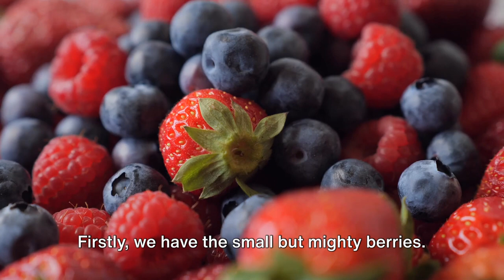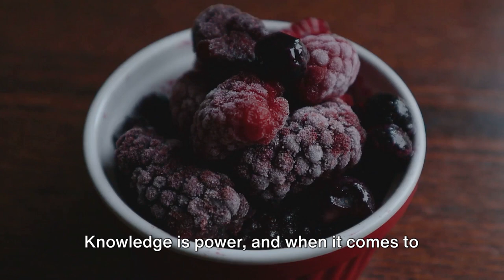7 Fruits Safe to Eat and 7 Fruits to Avoid for Diabetics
Navigating the fruit aisle with confidence is essential for diabetics, and in this video, we've got you covered. Join us as we explore the 7 fruits that are safe to eat and even beneficial for those managing diabetes. We'll also reveal the 7 fruits that diabetics should avoid to maintain a healthy diet. Don't miss out on this valuable information!

*If you're already part of our community, please know that we appreciate you and feel free to let us know in the comment section if you have any questions or if there is a particular topic you would like to hear about. We're happy to help! :-)